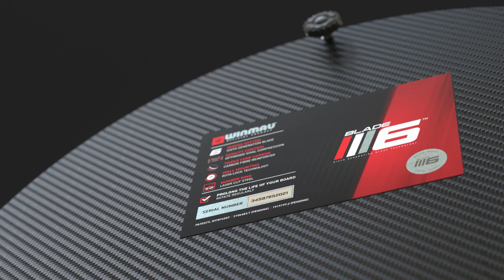WINMAU BLADE 6 TRIPLE CORE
The New Winmau Blade 6 Triple Core - Carbon